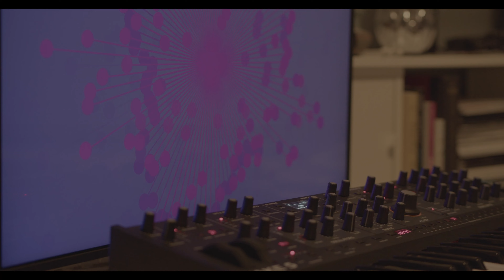Sequential Take 5 Chord Noodles and ETC Visualizer